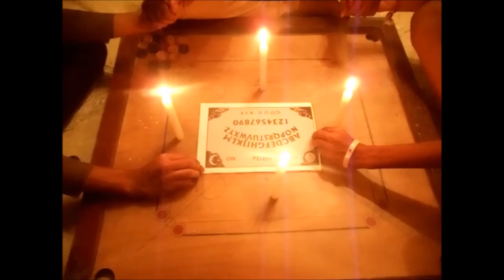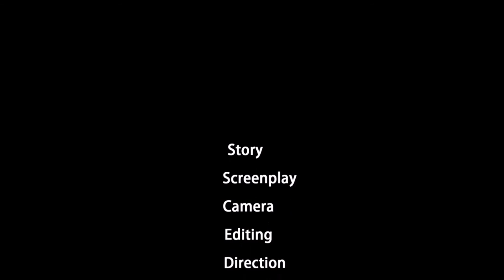LITTLE MISTAKE - A SHORT FILM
This is a short film taken by 10th Std students. Hope you liked it.

Story, Screenplay, Direction, Camera, Editing - RATHIN RAJ

Cast- JYOTHIESVARAN, AAKASH, ARAVIND RAJ, SAI SHREYAS, SANTHOSH

Assistance Crew- MANOJ KEVIN, TARAKESHWARAN